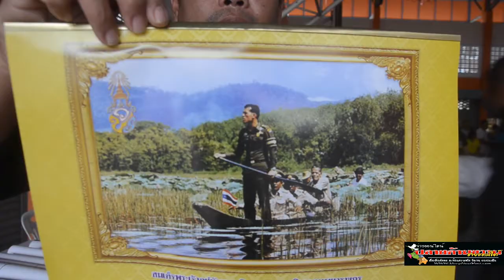พุทธศาสนิกชนชาวอำเภอรือเสาะ ร่วมทำบุญตักบาตร เพื่อเป็นสิริมงคล รับเทศกาลปีใหม่ 2561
นราธิวาส พุทธศาสนิกชนชาวอำเภอรือเสาะ ร่วมทำบุญตักบาตร  เพื่อเป็นสิริมงคล รับเทศกาลปีใหม่ 2561

ประพันธ์  ฤทธิวงศ์/ ภาพข่าว

   บรรยากาศเช้า วันที่ 1 มกราคม 2561 เวลา 7.30 น. ที่ศาลาประชาคม อ.รือเสาะ จ.นราธิวาส  พ.อ.พสิษฐ์ ชาญเลขา ผบ.ฉก.ทพ.๔๖  เป็นประธานฝ่ายฆราวาสในพิธีโดยมี  นายอนุศักดิ์ พงศ์ศรีโรจน์ ประธานสภาเทศบาลตำบลรือเสาะ  พร้อมด้วยหัวหน้าส่วนราชการ องค์กรภาครัฐ เอกชน ทหาร ตำรวจ พ่อค้า ประชาชนร่วมกันทำบุญตักบาตร ข้าวสารอาหารแห้ง และปัจจัยต่างๆ

     เพื่อถวายแด่พระสงฆ์ จากวัดต่างๆในพื้นที่อำเภอรือเสาะ จำนวน 14 รูป มารับบิณฑบาต เพื่อเป็นสิริมงคลในการดำเนินชีวิตของตนเองและครอบครัว

    ทั้งนี้มีพระครูวรปัญญาประยุต (เจ้าคณะอำเภอรือเสาะ-ศรีสาคร) เจ้าอาวาสวัดราษฎร์สโมสรได้กล่าวให้ศีลให้พรปีใหม่พร้อมกับ ให้ข้อคิดเตือนสติ แก่พุทธศาสนิกชน ในการดำเนินชีวิตด้วยความไม่ประมาท

     พร้อมในโอกาสนี้ พ.อ.พสิษฐ์ ชาญเลขา ผบ.ฉก.ทพ.๔๖ และ  นายอนุศักดิ์ พงศ์ศรีโรจน์ ประธานสภาเทศบาลตำบลรือเสาะ  ในนามของเทศบาลตำบลรือเสาะได้กล่าวอวยพรให้ชาวรือเสาะประสบความสุขความเจริญ ตลอดปี 2561 หลังจากเสร็จพิธี ทางเทศบาลตำบลรือเสาะได้แจกปฎิทินของขวัญปีใหม่2561ผู้ที่มาร่วมทำบุญตักบาตรในครั้งนี้อีกด้วย